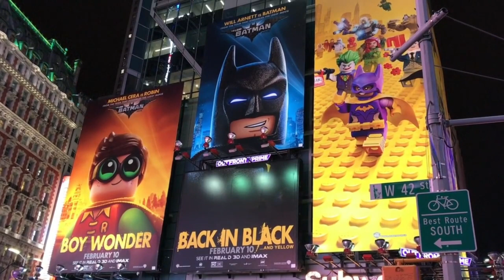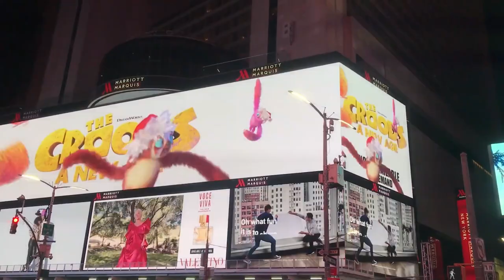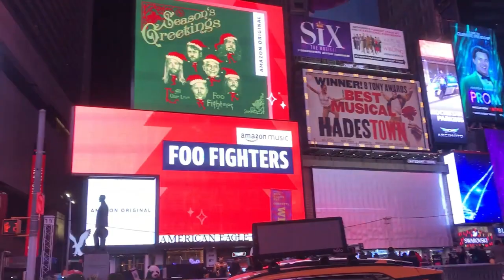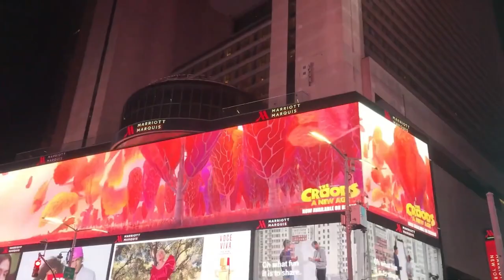The Best of Broadway: A Comprehensive Guide to the Top Shows and Theaters in New York City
Are you ready to experience the magic of Broadway? Look no further than this comprehensive guide to the top theaters in New York City's famous theater district.

In this video, we'll take you on a journey through the history of Broadway, from its early days in the 1700s to its current status as the epicenter of American theater.

We'll take you on a tour of some of the most iconic theaters in the district, including the majestic New Amsterdam Theatre and the stunning Art Nouveau Gershwin Theatre.

Along the way, we'll share insider tips for making the most of your Broadway experience, from booking tickets in advance to exploring the neighborhood before or after the show. Whether you're a seasoned theater-goer or a first-time visitor, this video is your ultimate guide to the best of Broadway.

So sit back, relax, and get ready to be swept away by the magic of Broadway. With this comprehensive guide, you'll be able to make the most of your theater experience and create memories that will last a lifetime. Don't miss out on this iconic part of New York City - join us on a journey through the best of Broadway!